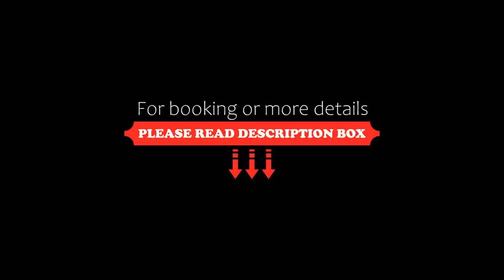Santateresa, Bonifacio, France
About Property:
Located on the cliffs of Bonifacio and featuring a sea view, Santateresa is 7 km from Sperone beach. It offers 24-hour reception, free WiFi and air-conditioned rooms in the south of Corsica. Free private parking is available on site.
The soundproofed guest rooms all have a flat-screen TV. Private bathrooms are equipped with modern fixtures and a hairdryer. Some rooms feature a sea view.
A buffet breakfast is ...
Property Type: Hotel
Address: Quartier Saint Francois, 20169 Bonifacio, France
Searching For
1. Santateresa - Bonifacio - France
2. Santateresa - Bonifacio - France Address
3. Santateresa - Bonifacio - France Rooms
4. Santateresa - Bonifacio - France Amenities
5. Santateresa - Bonifacio - France Offers and Deals
Audio Credit:
Track Title: Subway Dreams
Artist: Dan Henig